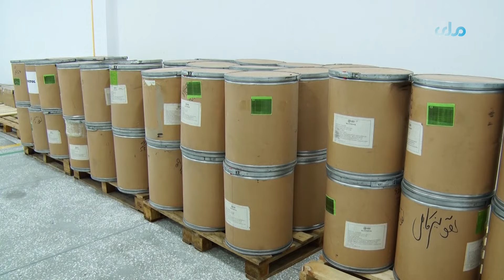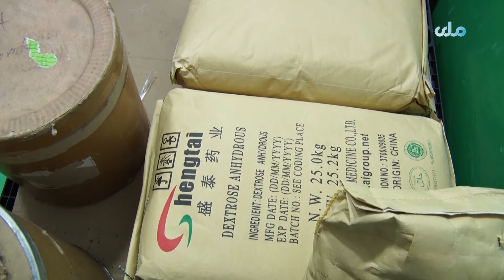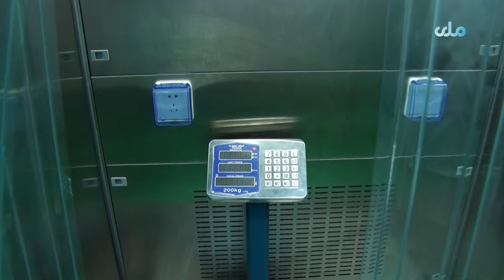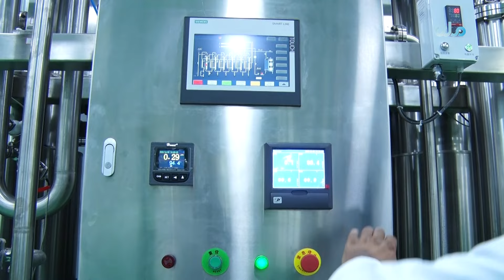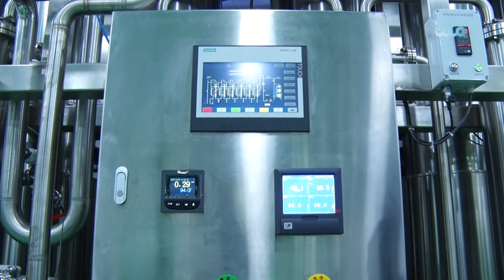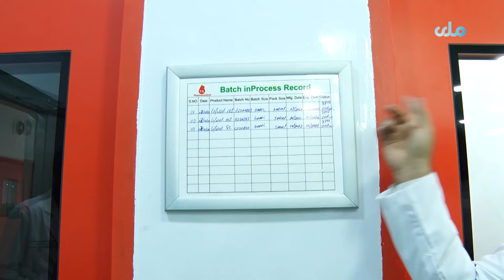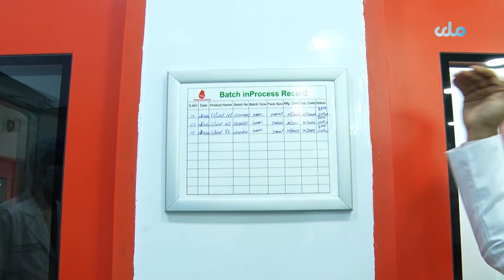اقتصاد او پرمختګ | شرکت تولیدی ادویه